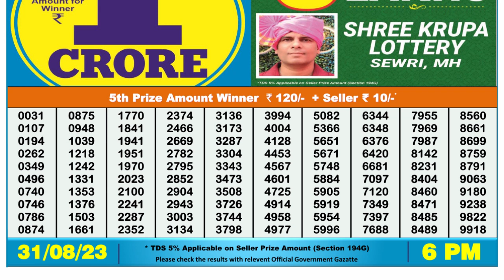Nagaland Lottery Sambad Live 6pm 31.08.23